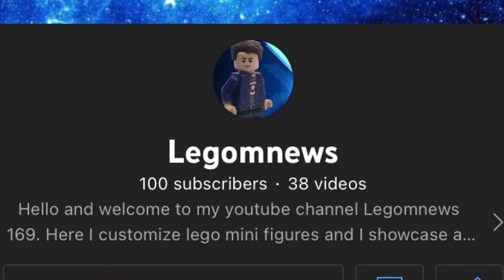My 100 Sub Special and Announcement!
This is my 100 sub Special, I have been making videos for more than 2 years now and I am surprised that it took me that long to get a 100 subs. Some people may think its not that much but its a huge step for the future of my channel.

And I made this video to announce my second channel called Legomstudios  and if you want to check out my second channel than the links to the first videos are right here:

This is Legomnews signing out.